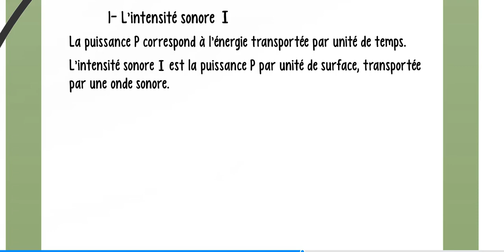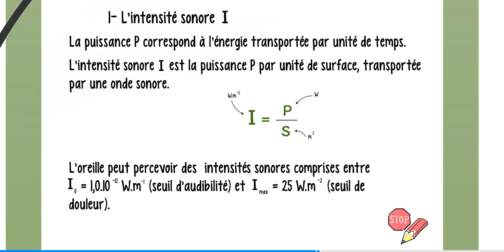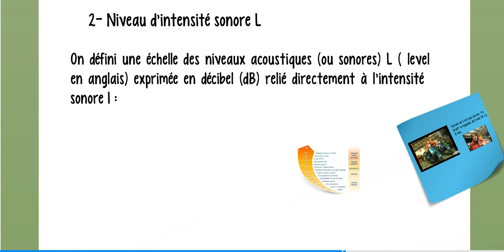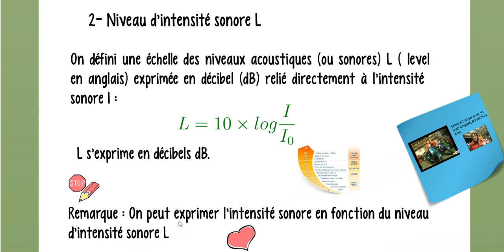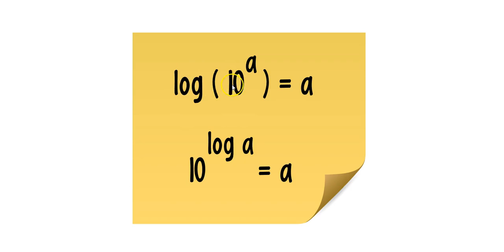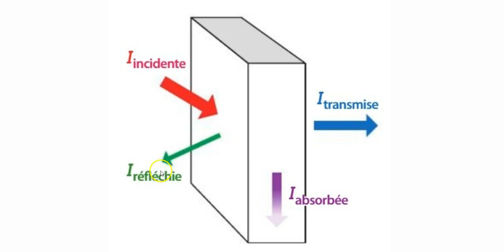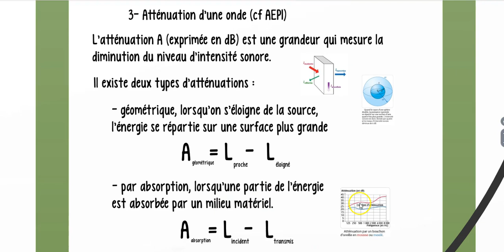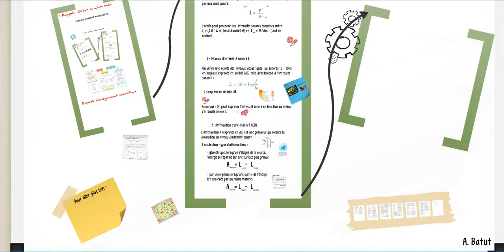Tle spé - P1 - Atténuation d'une onde